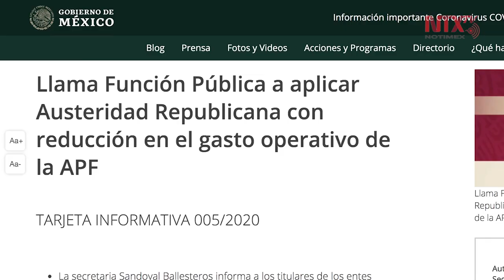Ante emergencia sanitaria, ordena Gobierno federal reducir gasto en 50 por ciento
Ante la emergencia sanitaria que atraviesa México, el Gobierno federal ordenó reducir el gasto en al menos 50 por ciento en los rubros de servicios generales y de operación.